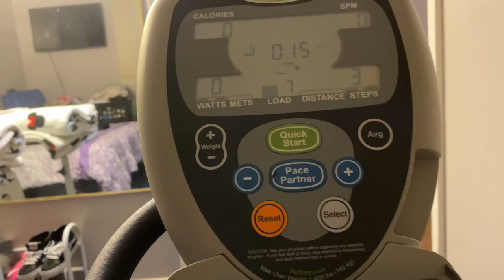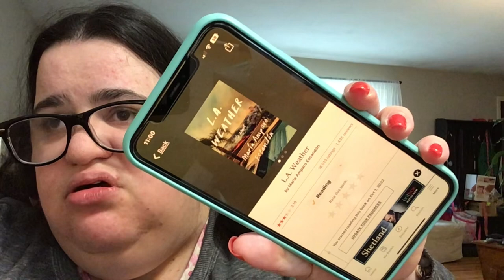MY FALL TBR ; SPOOKY COFFEE MUGS & FILMING FALL CONTENT (10/1/22)